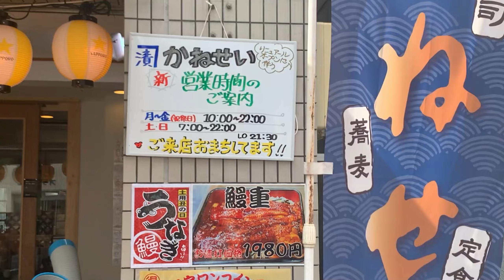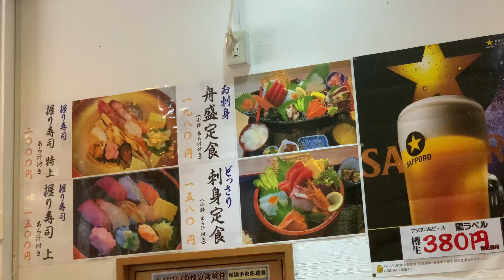【海鮮料理 かねせい 横浜市場前店】かねせい丼【神奈川区栄町】横浜朝めしチャンネル 【新装開店 かねせい】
神奈川から市場へ向かう途中に、「かねせい」さん、ありまして、以前レポートさせていただきましたが、内装がらっと新装開店しておりました。
【かねせい】さんといえば、横浜中央卸売市場にお店を構える、いつも行列の海鮮のお店。
最近ですと、桜木町の横浜市役所の新庁舎のフードコートにも出展されていて、たまにお世話になっております。 こちらの「かねせい」さんは、早朝から超お得な朝定食がボリュームたっぷりでいただけたのですが、最近回転されていないなぁ・・　閉店しちゃったのかしら？と心配しておりましたが、そういうことだったんですね。　新装開店。　内装もカウンター・テーブル・広いテラス席とガラッと変更。　残念ながら、「朝定食」はなかったようですが、かねせい丼、美味でした♪
ゴチソウサマデシタ♪